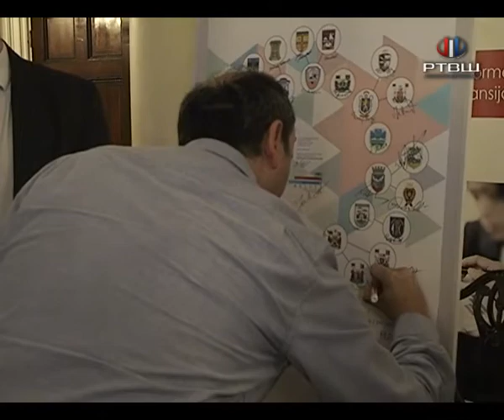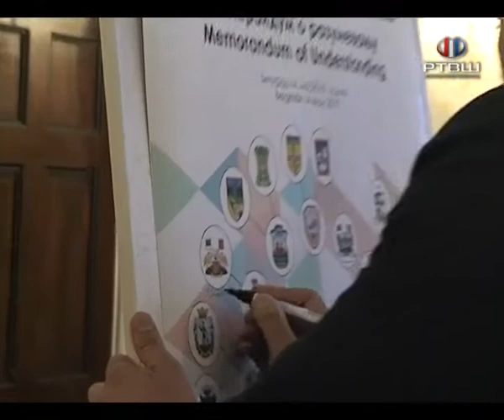RTV Šumadija - Relof 2